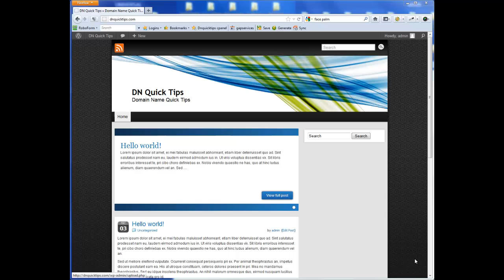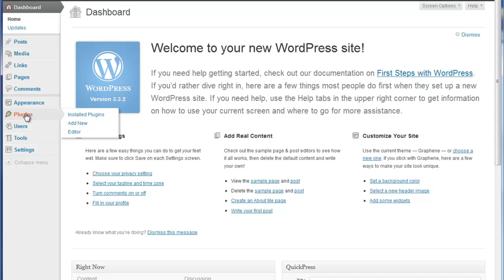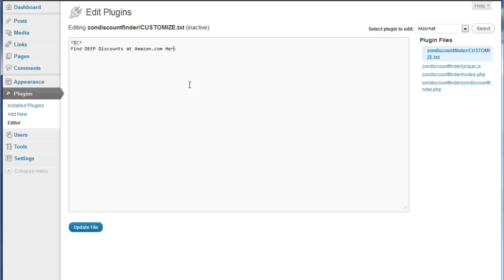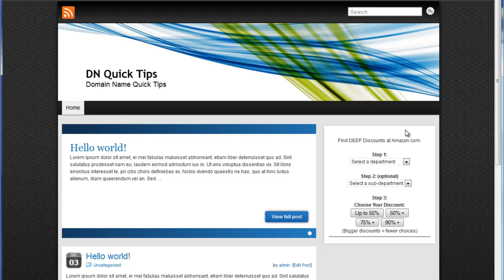Zon Discount Finder Installation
Zon Discount Finder Installs in under a minute!